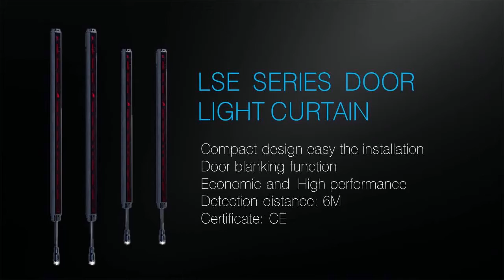LSE LIGHT CURTAIN7 01